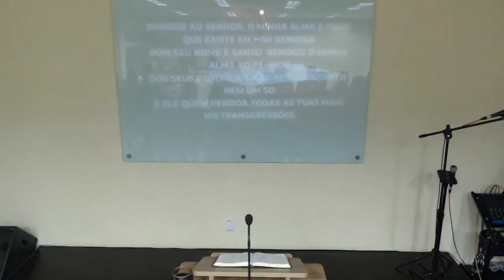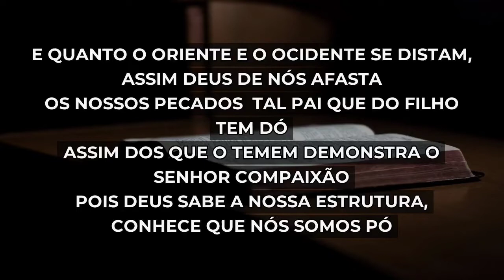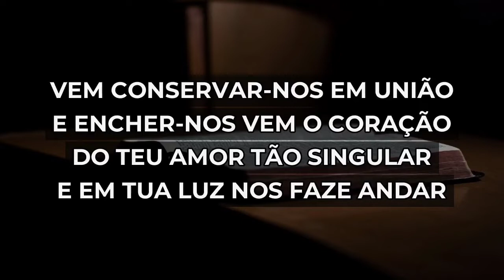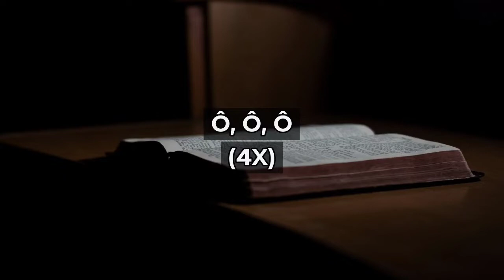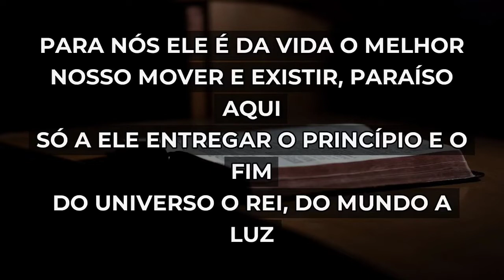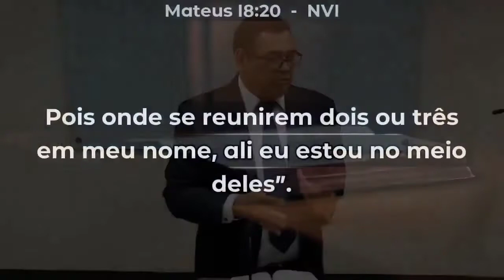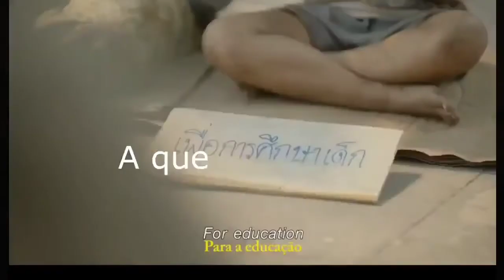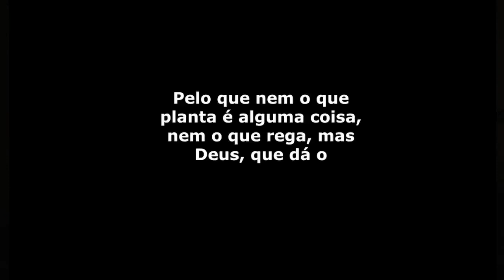1Tm. 3.15 - Tema: A Relevância da Igreja – Pr. Silas Roberto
- 3° Aniversário IBR Mogi das Cruzes
 Culto de Agradecimento ao Senhor

- Contribua com esta obra:
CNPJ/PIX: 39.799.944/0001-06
Banco: 290 - PagSeguro
Agência: 0001
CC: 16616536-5